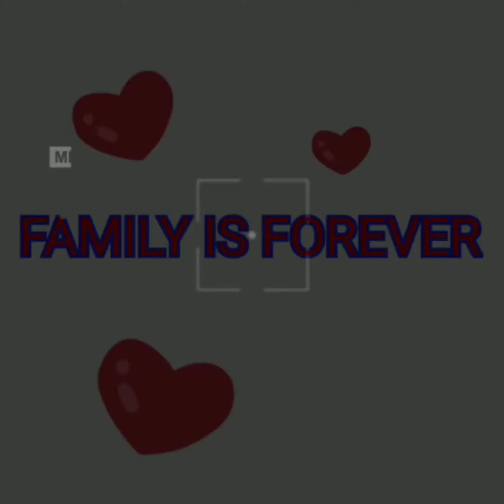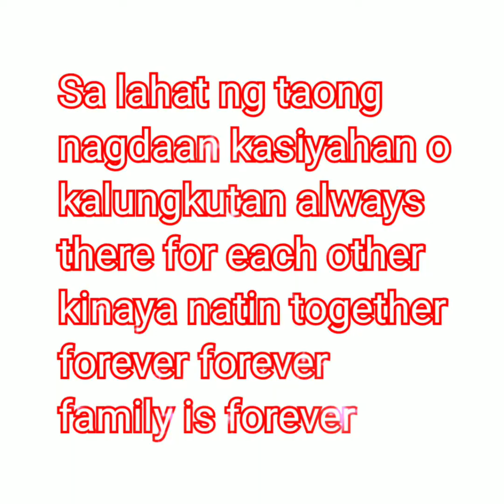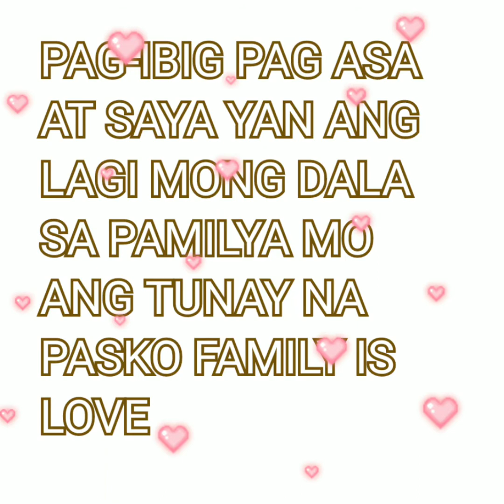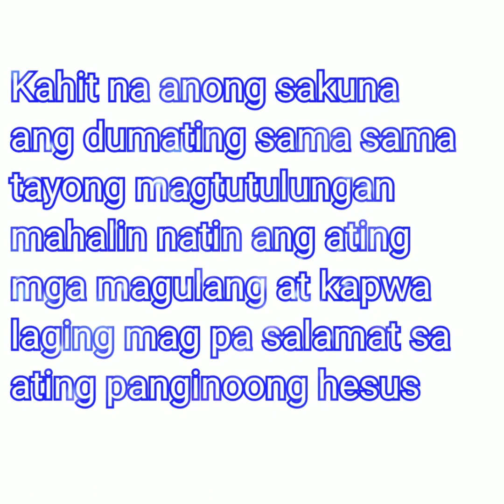FAMILY IS FOREVER (Kapamilya ABSCBN)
STO NIÑO SHRINE
(Sto. Niño Church Movement)
Father:AndresSazon
Editedby:NiñoColisao